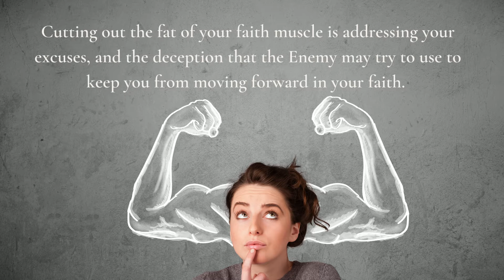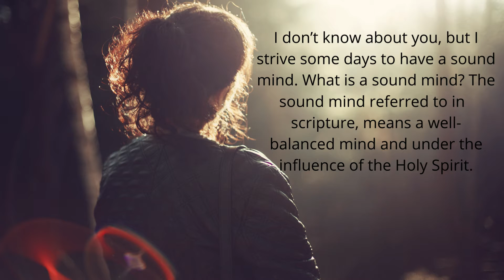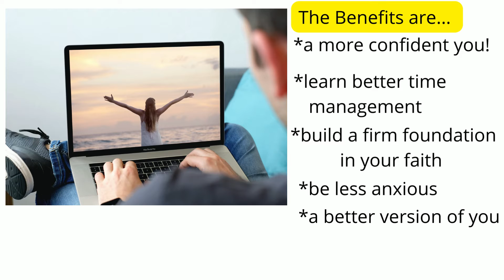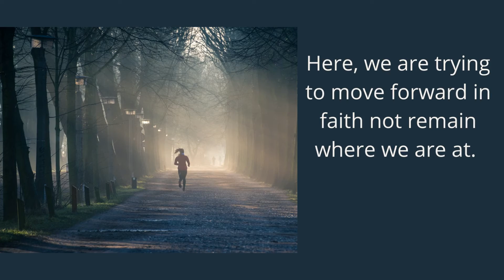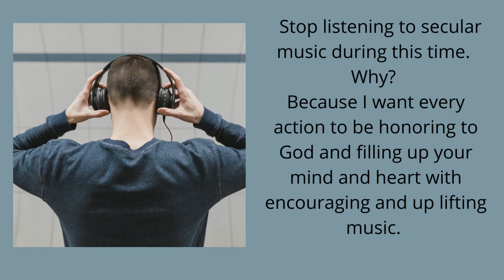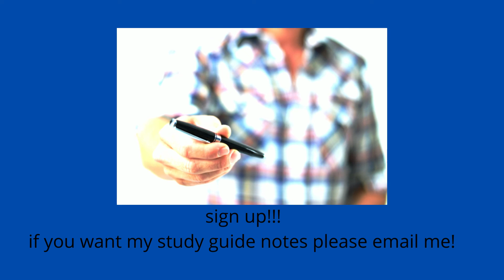Cut The FAT Out of Your FAITH! (Slide/ voice over!)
Here you get a glimpse as to what is to come! Please sign up!
 How?
I will email you my notes and I will upload a new short clip Monday through Friday durning Lent, March 2- April 14
Yes, you will need the book " What Do I Know About My God?" By Mardi Collier found in Amazon.com
***Please Read***
After this challenge I will resume normal schedule with a new book, Open Heavens, by Bill Johnson
Resume date is April 18th, 2022